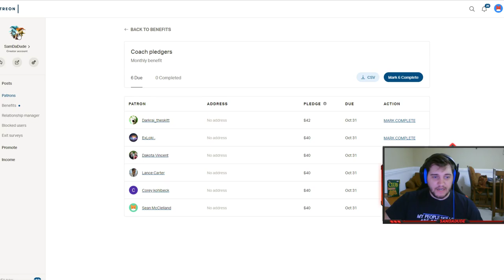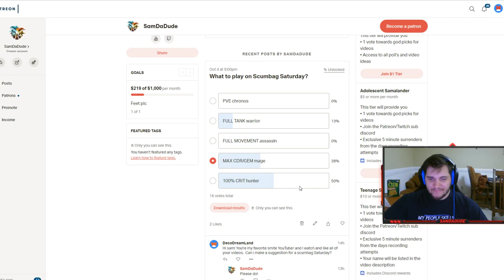Scumbag Saturday - CAN I GET 100% CRIT B4 I WIN? - Grandmasters Ranked 1v1 Duel - SMITE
Go here if you want to :)